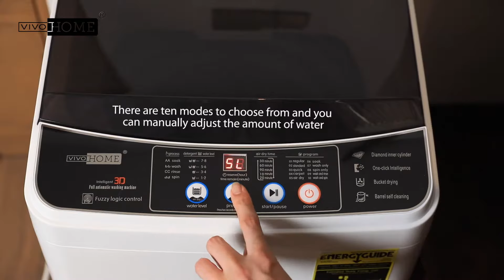Portable Washing Machine with Drain Hose for Apartments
Looking for the Video/Pics Producers